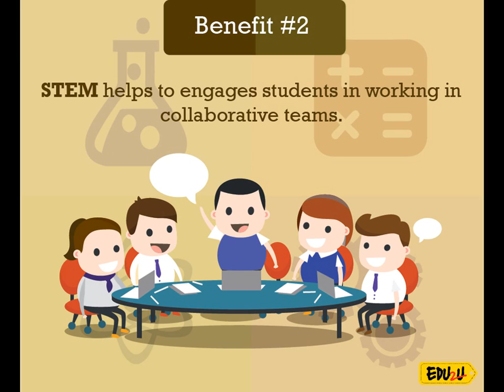National STEM Day - 8 November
November 8 is National STEM Day, was submitted by MGA Entertainment and is a day meant to inspire kids to explore and pursue their interests in Science, Technology, Engineering,  and Math.